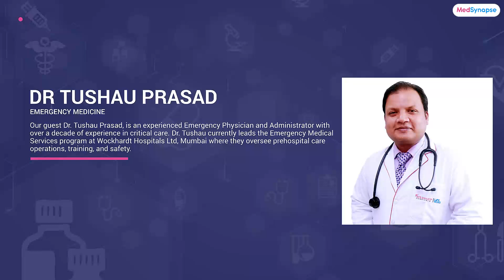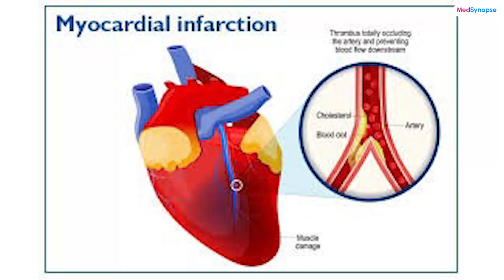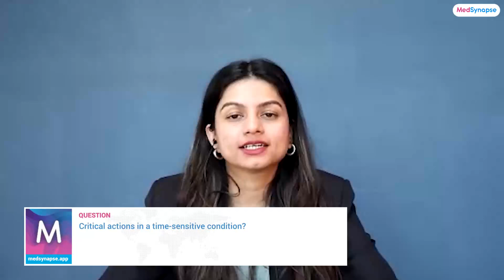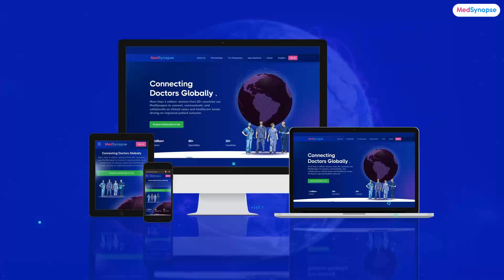Red Flags and Escalation Protocols with Dr. Tushau Prasad | MedSynapse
In emergency medicine, rapid decision-making can save lives. Join us for an insightful discussion with Dr. Tushau Prasad, an Emergency Medicine specialist, as we explore critical scenarios in the emergency room, key red flags, and escalation protocols for timely intervention.

🔍 Key Topics Covered:
Red flags in emergency cases. What are the key warning signs that demand immediate attention?
It will be the warning signs will be same for the elder patients, the golden hour and the paediatric patient as well or there will be difference.
Let's discuss something challenging - mass casualty events. How do you handle triage in such situations?
How do maintain clear communication during high-stress moments?
Escalation protocols. Can you walk us through a scenario with a deteriorating patient?
Critical actions in a time-sensitive condition?

📌 Why Watch?
✔️ Learn from an expert in Emergency Medicine
✔️ Understand how to identify and manage critical red flags
✔️ Gain insights into effective escalation and intervention protocols